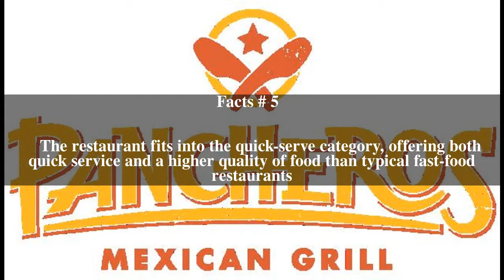Pancheros Mexican Grill Top # 5 Facts